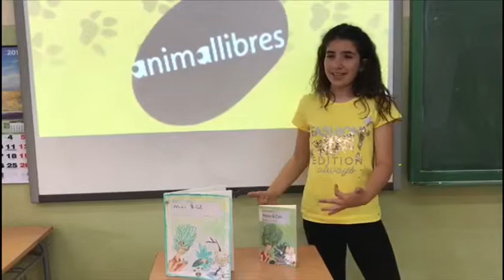Mar ens recomana 'Naps & Cols' (Escola l'Assumpció Deltebre)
Aquesta història comença en un balcó de l’Eixample, el primer diumenge d’un mes de juny qualsevol. La senyoreta Col, llargaruda, esprimatxada i d’ulls felins, va fer un crit esfereïdor. Immediatament, el senyor Nap, l’home més baixet de la ciutat, va poder copsar per primer cop la bellesa indòmita de la senyoreta Col. Des d’aquell dia, el senyor Nap no va poder dormir ni treballar.

'Naps & Cols'
Patrícia Boldú